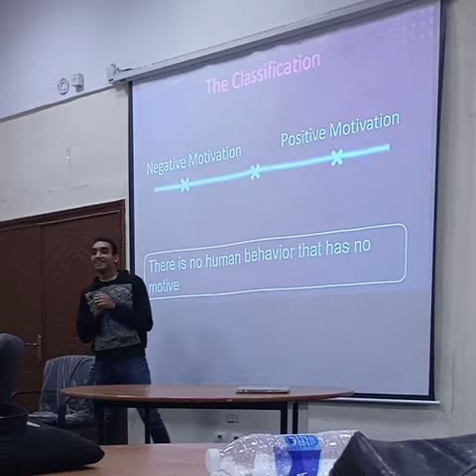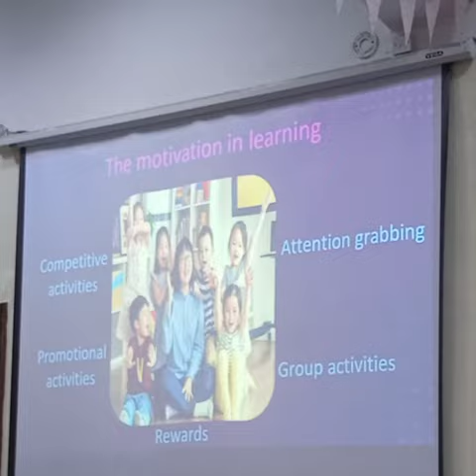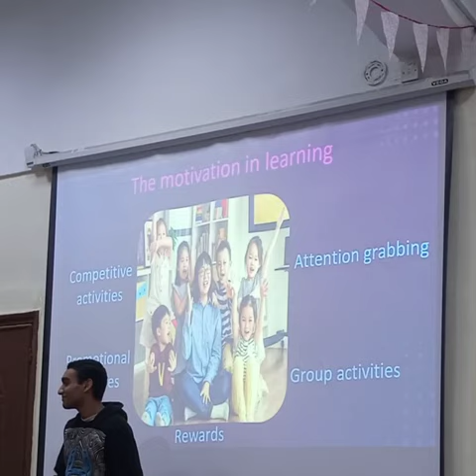Example of Tips for presentation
Tell stories
Make eye contact with the audience
Work on your stage presence
Start strong
Show your passion
Plan your delivery
Practice
Read the room
Breathe
Provide a call-to-action

But the most important Tip isn't let the audience control the lecture